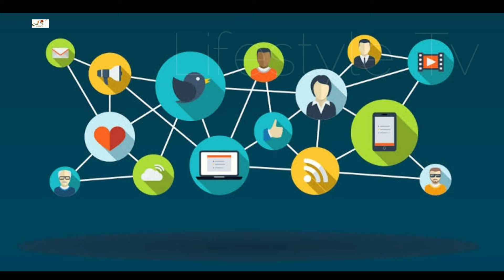Ancy Deng Enxi Lifestyle (Flourish In Time) Biography, Income, Real Age, Boyfriend, Hobbies, Facts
Ancy Deng Lifestyle 2021 (Gone Grandma) Biography, Income, Real Age, Boyfriend, Hobbies, Net Worth, Height, Weight, Facts

In 2017, Deng made her acting debut in the suspense thriller film The Devotion of Suspect X, based on the novel of the same name by Keigo Higashino.The same year, she played her first leading role in the drama film Summer is the Coldest Season.

In 2018, Deng starred in the comedy drama film A Cool Fish, receiving positive reviews for her performance as a rebellious girl. She also starred in the romance film Last Letter, portraying two different characters.[citation needed] The same year, she was cast in the fantasy adventure drama Legend of Awakening.

In 2019, Deng starred in the youth sports drama Never Stand Still: Skate Our Souls as a skateboarding player.

In 2020, Deng starred in the detective comedy drama Detective Chinatown, and fantasy wuxia drama Legend of Awakening.

Turkish Translated